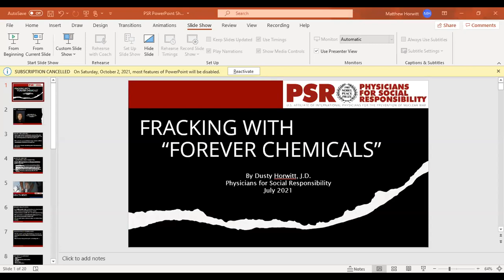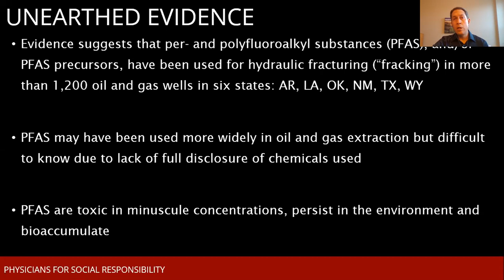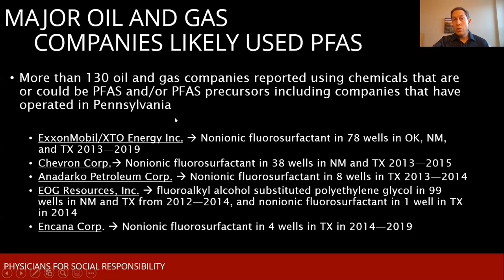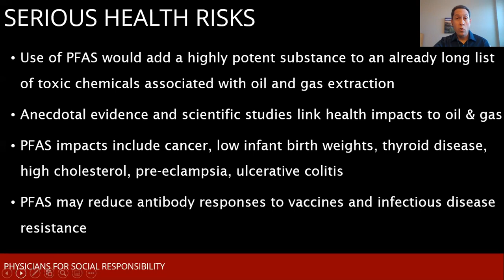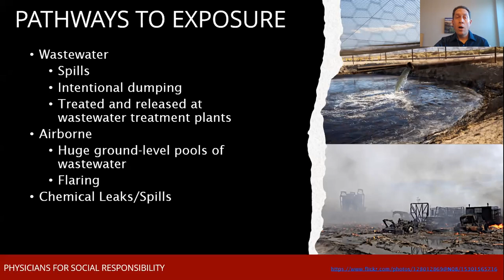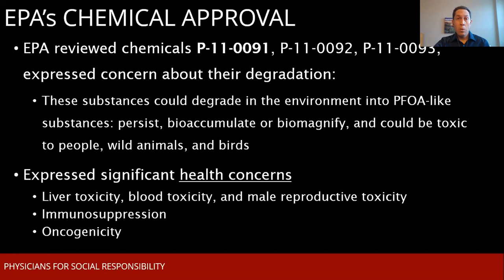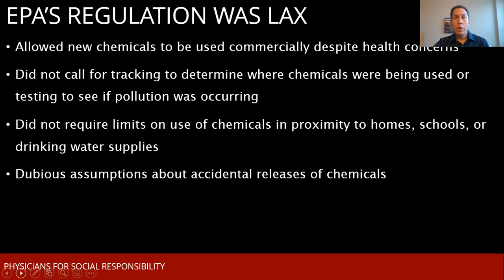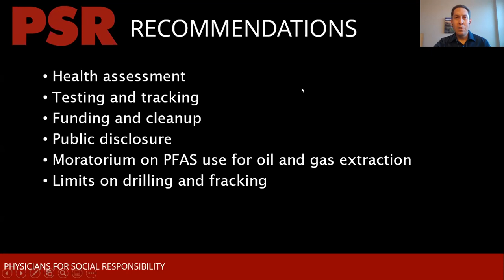Why Does Frack Wastewater Threaten Public Health?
This is a continuation of the Delaware River Frack Ban Coalition's Webinar Series: The Case for a Full Ban on Fracking and its wastewater in the Watershed.

In this video, we discuss why we must ban frack wastewater from the basin, paying special attention to the new report 'Fracking with "Forever Chemicals"' , produced by Dusty Horwitt, J.D. from Physicians for Social Responsibility, which indicates that the Environmental Protection Agency (EPA), despite harboring some concerns over the potential health impacts, approved the use of per- and polyfluoroalkyl substances (PFAS) for oil and gas drilling operations. Exposure to PFAS has been linked to numerous health conditions including cancer, infertility, birth defects, reduced immunological response, and other disorders. And because PFAS chemicals do not break down, they will persist in the environment for long periods of time.

This new discovery provides greater weight to extreme risks that fracking poses to our communities and pushes into high profile what our communities have been long fighting for – a complete and full ban on fracking AND its operations – that means a ban on the import and disposal of wastewater produced by fracking in the watershed and a ban on the export of water from the Delaware River to fuel fracking outside of the watershed.

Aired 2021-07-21